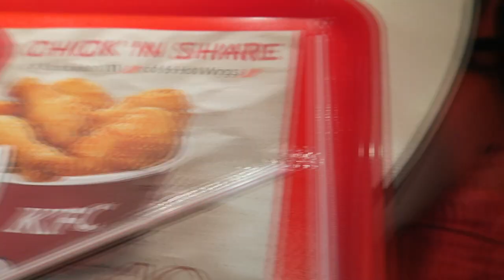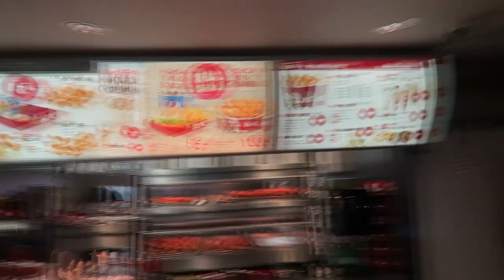KFC 'Chick & Share' Hot & Spicy Chicken wings review Utrecht Netherlands